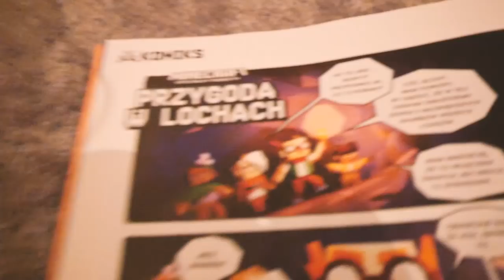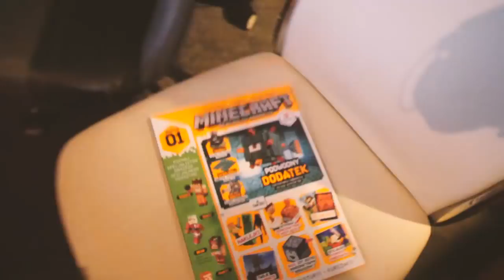Minecraft: PIERWSZA DZIEWCZYNA NA FERAJNIE?!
◀ ROZWIŃ ▶
▶Musical.ly: doknesiak

★ ★ZADANIA★ ★

1. Daj łapkę w górę
2. Zostaw subkrybcję
3. Polub FanPaga
4. Followuj na Instagramie
5. Followuj na Musically
6. Dodaj na snapie
7. Poleć mój kanał
8. Zostaw komentarz
9. Polub ostatnie zdjęcie na instagramie
10.Polub ostatni film na musically
11. Napisz w komentarzu "DOKNES KRUL!"

★ ★WYZWANIE 6000 ŁAPEK W GÓRE★ ★